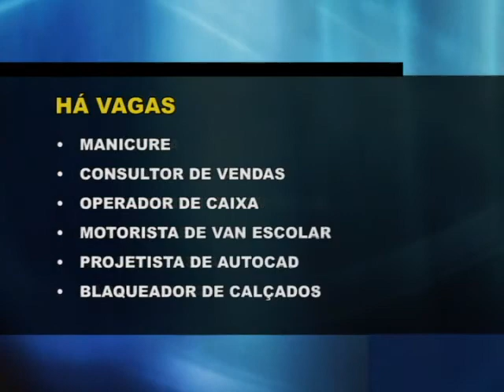Confira as vagas disponíveis no SINE de Guaxupé